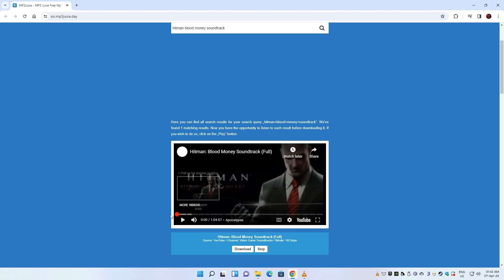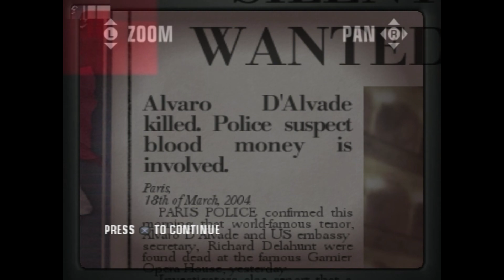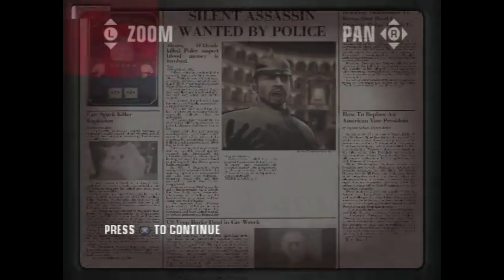Hitman Blood Money PS2 2006 David Bateson Flech Fisher Agent 47 Walkthrough Part 3 Replay Mission